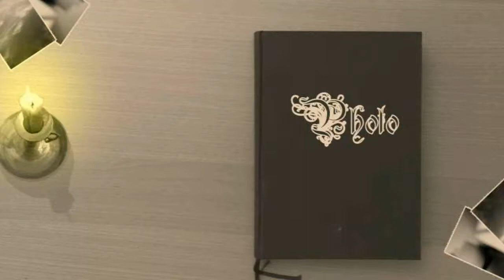ZichtOp: Laval (F)